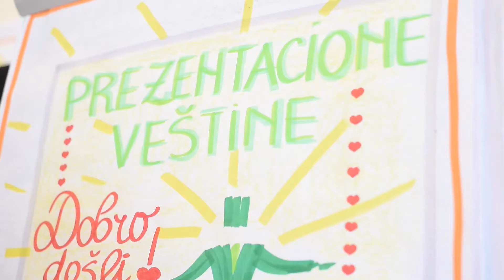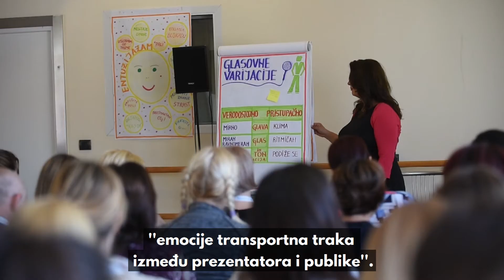Prezentacione veštine sa Slavicom Squire: Zablistaj, utiči, inspiriši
Jeste li spremni da postanete majstor prezentacije i zablistate svojim nastupom pred velikim Ili manjim grupama, na sceni ili na sastanku, pred poznatima ili nepoznatima? Možda se pitate kako, a odgovor na to pitanje daće vam Slavica Squire, prvi NLP Master Trainer i Master Coach na našim prostorima, u toku dva dana interaktivnog, praktičnog treninga, na kome ćete naučiti ključne stvari za neodoljivo prezentovanje.

O NAŠIM EDUKACIJAMA

MOJI AUTORSKI TRENINZI

ONLINE EDUKACIJE

MOJE KNJIGE

BESPLATAN SADRŽAJ

Većina ljudi ne postigne uspeh koji im omogućava da budu ispunjeni i velikodušni koliko bi voleli. Ja verujem da životna priča svakog čoveka može da se unapredi. Zato već 20 godina proučavam nauku ličnog prosperiteta, isprobavam razne metode u praksi, pišem knjige i na svom Institutu, kroz izvanredno kreirane, kvalitetne i praktične edukacije, podučavam ljude kako mogu da kreiraju posao i život koji će da obožavaju. Ljudi zaslužuju priliku da postanu srećni i uspešni sa lakoćom, a ja im tu priliku pružam kao trener kroz edukacije i kao coach kroz individualnu podršku, jer verujem da ako je put do uspeha popločan isprobanim metodama, onda će više ljudi moći lakše i brže da postignu ispunjen i velikodušan život. Najveći utisak mojih klijenata je ”da mi je ovo bilo i ranije”.